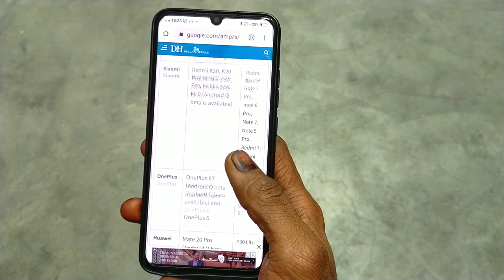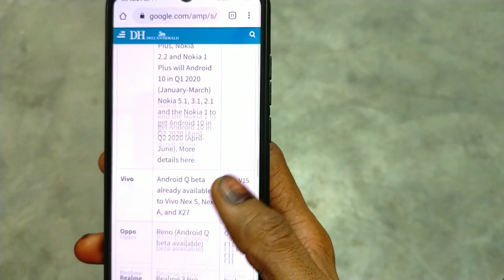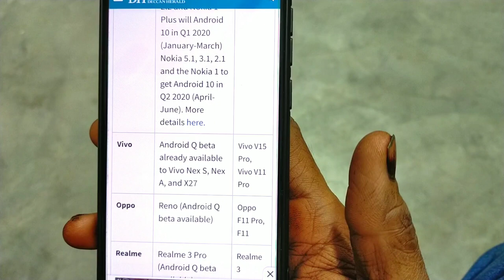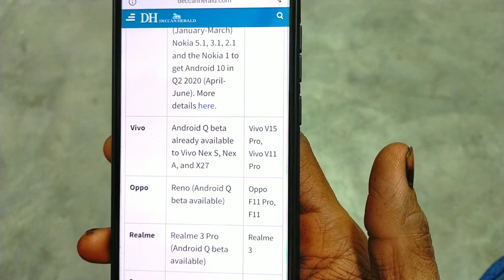Android q kis milega kisko nahi in vivo mobile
Hello guys aaj ki es video me aapko bataya hai vivo phone me kisko android q milega kisko nahi

Tachnical sk
Tachnicalsk